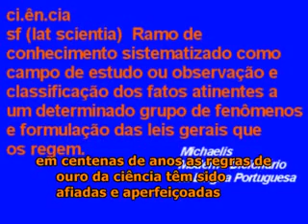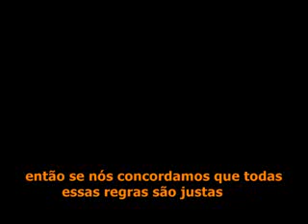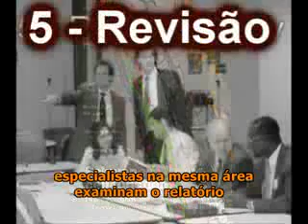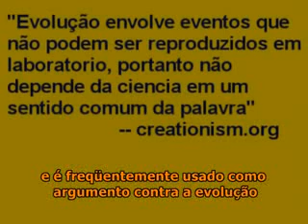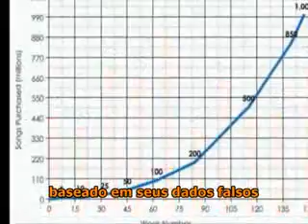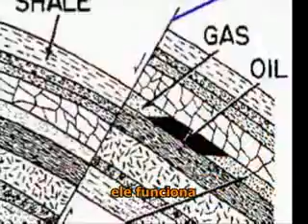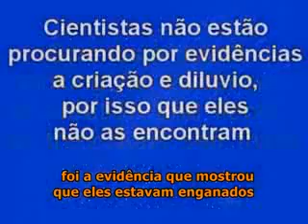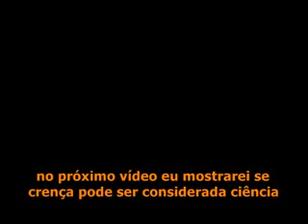O Método Científico Fácil de Entender.wmv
Este video explica de uma maneira simples o que o método científico